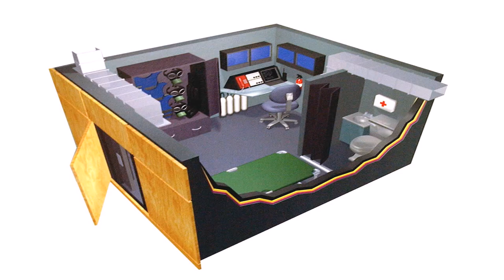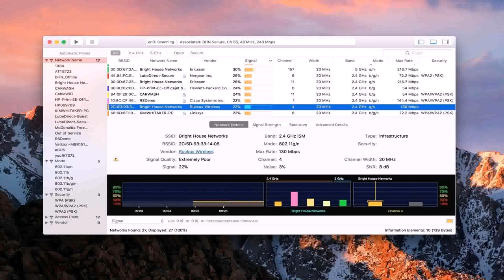Home Floor Plans With Safe Rooms